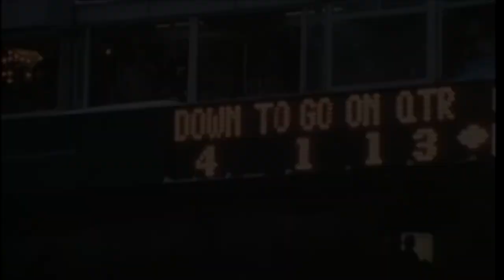Gary Reasons Tribute